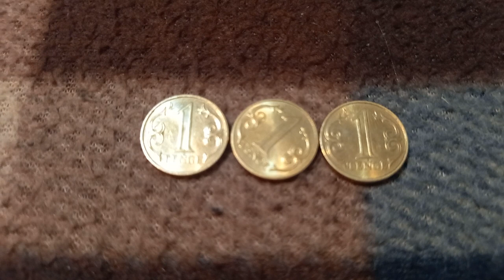ТРИ МОНЕТЫ 1 ТЕНГЕ решкой на байковой поверхности 28-ого Января - ДЕНЕЖНЫЙ ПОТОК